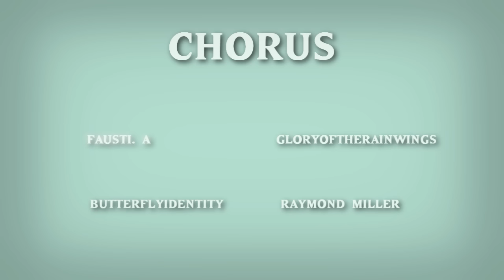Dumb Ways to Die - Warrior Cats Parody *SPOILERS*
*SPOILER WARNING!!*

|| CREDITS||

Art/Mixing/Vocals
Blixemi!

LYRICS:

Get squished by a rock  (Oakheart)
Carried off by a big angry hawk (Snowkit)
Chase a pheasant bird, across the path (Shrewpaw)
Face Bloodclan and their terrible wrath (Tigerclaw)

It's cold out in the snow (Mosskit)
Thrown off  the edge of the gorge (Whiteclaw)
Get trapped under the ice (Flametail)
Wound infections after getting rat bites (Volepaw)

Try to fight dogs by yourself (Swiftpaw)
Flattened while tryin' to save a mouse (Longtail)
Catch a cough that's green or white (many)
Get struck down due to Starclan's might. (Ripplestar)

Attack the Sharptooth from above (Feathertail)
Sacrafice yourself for true love. (Silverstream/)
Washed away, taking a poo (Duskwater)
I wonder, what these red berries do? (omg)

Stuck inside the camp during a forest fire (Yellowfang)
Have your evil plot up and backfire. (Hawkfrost)
Jump on a dog and then drown the a river (Bluestar)
Save your friend from badgers while defending her babies (Cinderpelt)
Go down in smoke in a grandeur (Firestar)